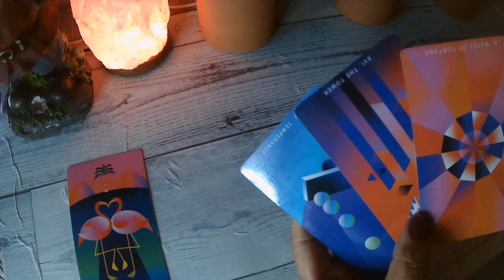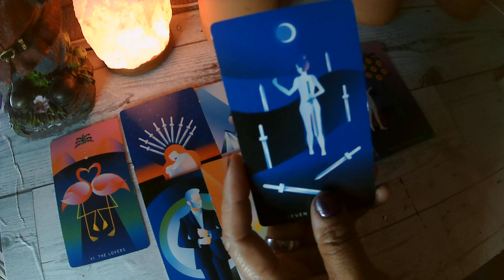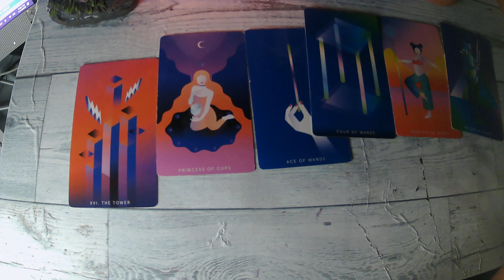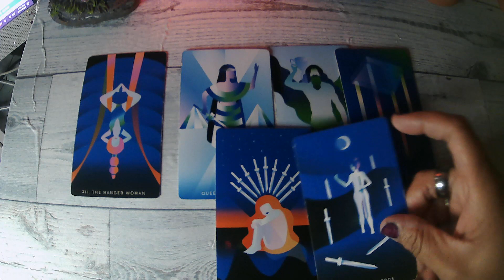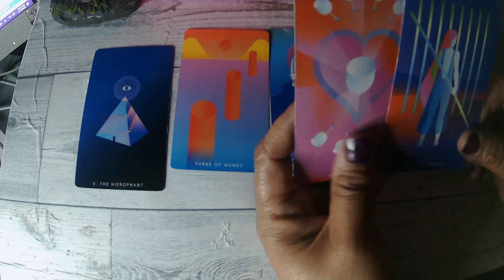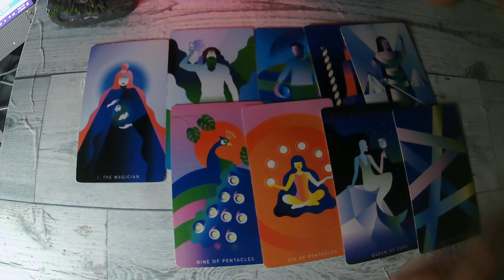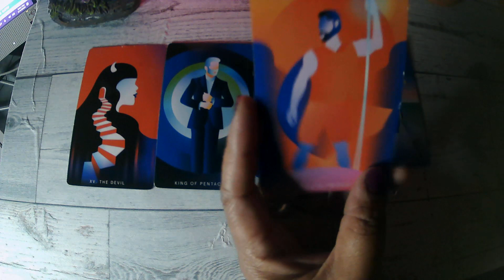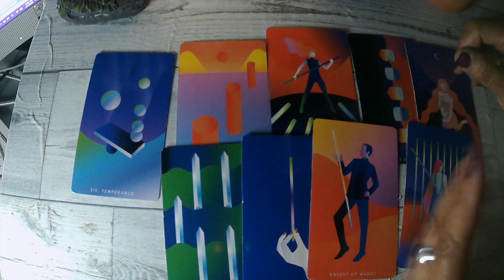♋💕 CANCER LOVE READ FOR THE WEEK AND BEYOND#cancer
BLESS AND GOOD LUCK